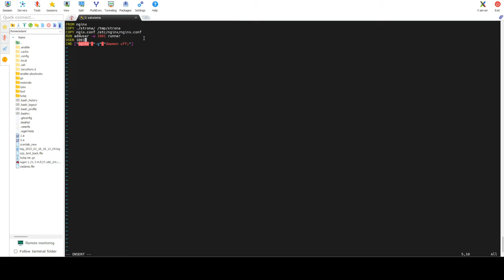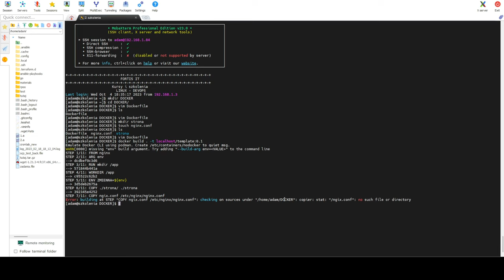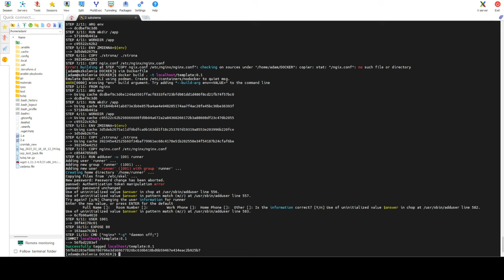E5 - Docker wprowadzenie - Dockerfile